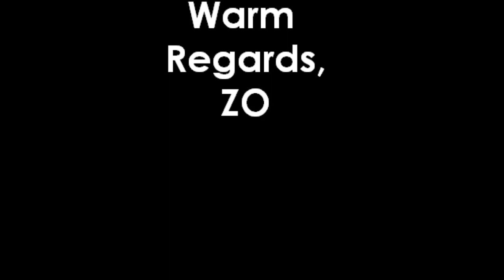KakaSaku & NaruHina FanVideo - Love Blossom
FanVideo fluff pertamaku. FanVideo ini memuat kedua pair yang pertama kali kusuka di animanga Naruto hehehe. Selamat menyaksikan~ ;)